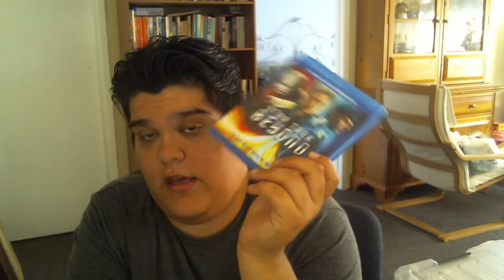star trek beyond